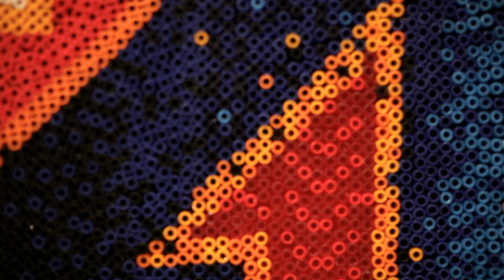Liza Lou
Liza Lou at the SCAD Museum of Art.